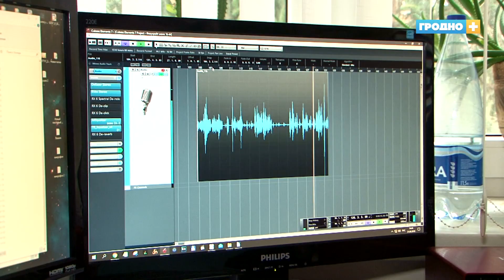Студенты Летней школы русского языка посетили Телерадиовещательный канал "Гродно Плюс"